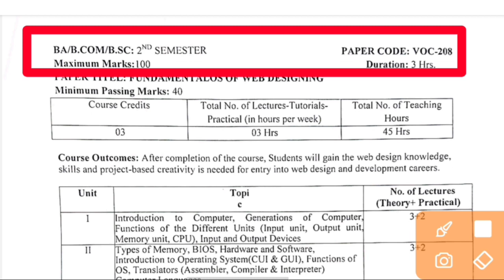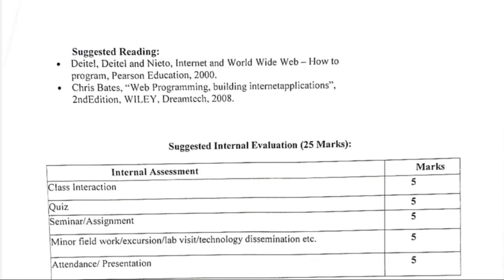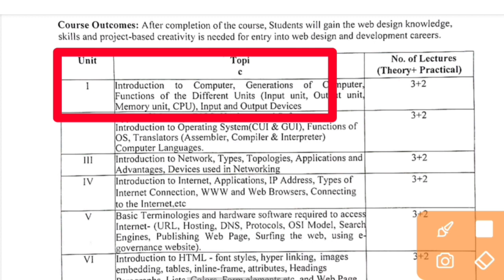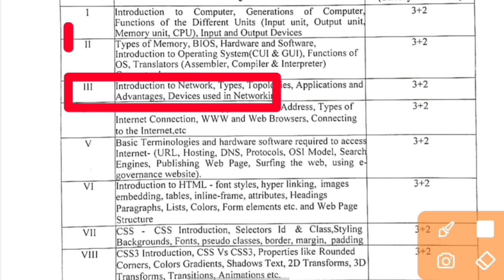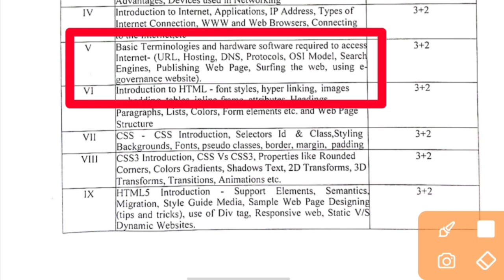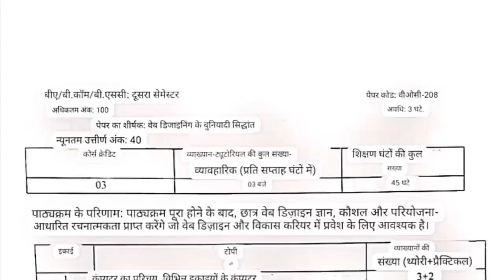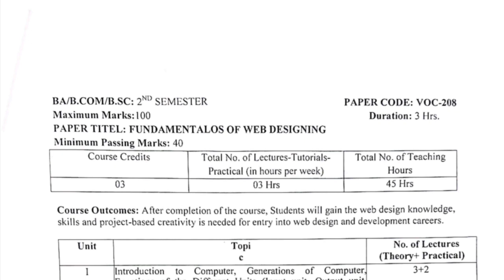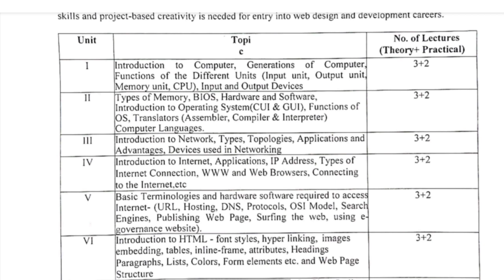fundamental of web designing semester 2 syllabus PDF || skmu dumka semester 2 syllabus PDF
skmu semester 2 fundamental of web designing.

PDF डाउनलोड करने के लिए इस लिंक पर क्लिक कीजिए।